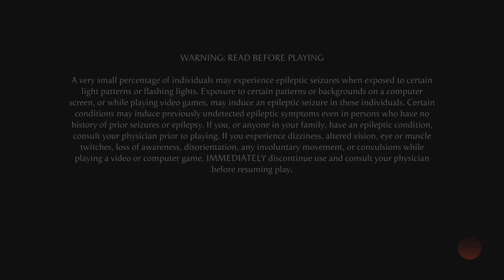Mortal Kombat 1_20240429204939